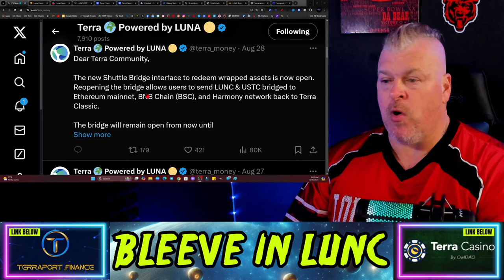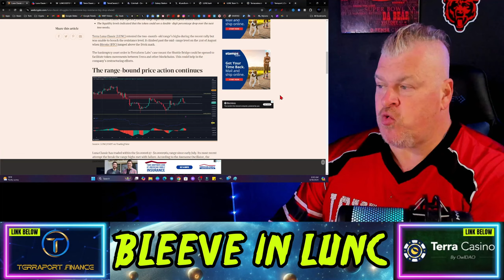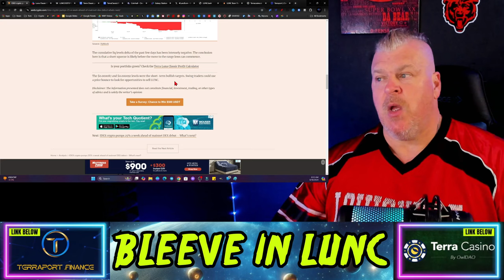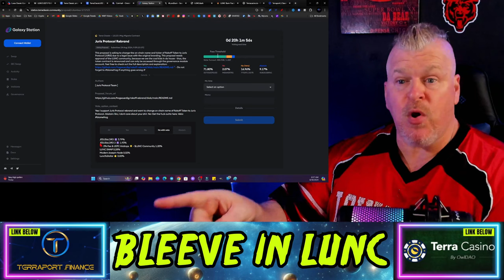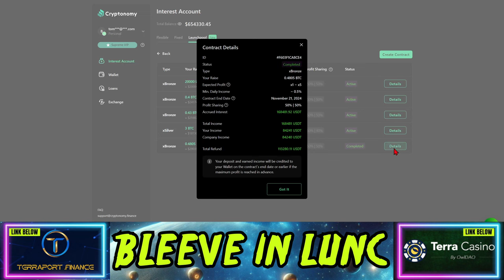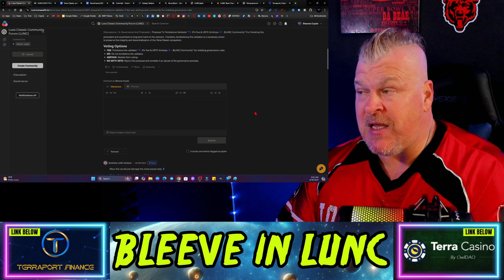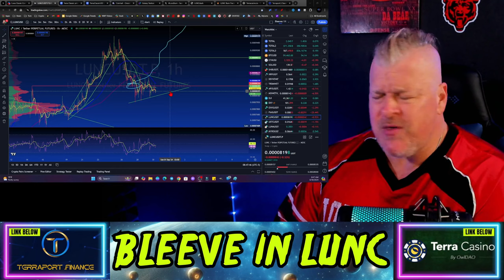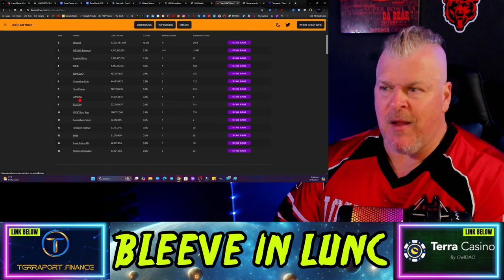TERRA LUNA CLASSIC INFIGHTING? DECENTRALIZATION ISSUE?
CRYPTO WALLETS
🪙 ERC-20 Wallet: 0xD507c4eEf733dfC3AB7A145b0367a867a6C45e0C
🪙 BTC Wallet: bc1qsu5c76jkw08a0eqkfkzgcfya99vle3kxe93a3u
🪙 Solana Wallet: FKQssfYgC2qrENwG2cyJyqH7hEYxFWH149zFrGx5Tuj8
🪙 Terra Luna Wallet: terra1ecl4l7yp5cqzgl0hdrlxp8lwjrr6epdv43scsc